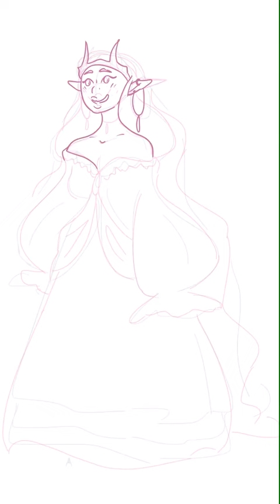Ene’s Wedding Dress - Speedpaint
Haven’t been on in a while due to some health issues. Have a late night drawing I did on my phone.
Programs used: ibisPaint x